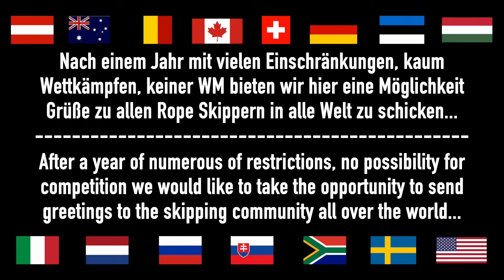Blanka Kiss from Hungary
MITMACH-VIDEO - Untertitel verfügbar!

Rope Skipping Adventkalender 2020
Beitrag von Blanka Kiss
Vielen Dank!

Rope Skipping Advent Calendar 2020
Post from Blanka Kiss